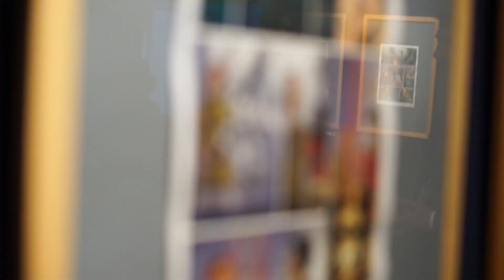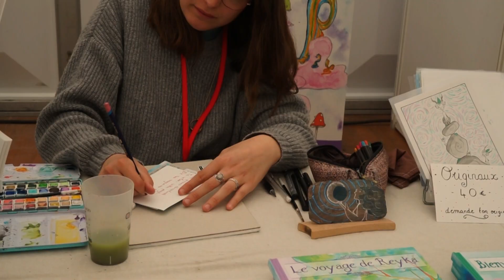Le 29ème Festival de la BD de Perros-Guirec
Petit film souvenirs du  29ème Festival de la BD de Perros-Guirec réalisé par Antoine de RM productions